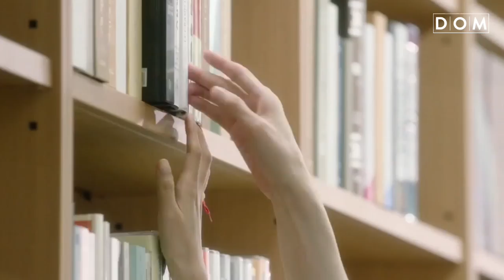[MV] Yoo Seung Woo (유승우) - Don't Worry (걱정 마) Reunited Worlds OST Part 6 (다시 만난 세계 OST Part 6)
Sub: Eng/Lyric are available ^^
Click CC/Subtitle for activate...

Title: Yoo Seung Woo (유승우) - 걱정 마 (Don't Worry) Reunited Worlds OST Part 6
Movie / Drama: Reunited Worlds
Singer/ Artist: Yoo Seung Woo (유승우)
Type: Korean OST
Released Year: 2017
Genre : OST
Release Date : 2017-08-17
Language : Korean